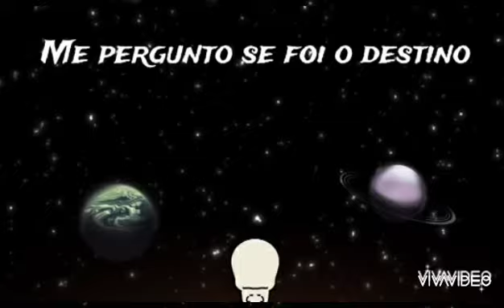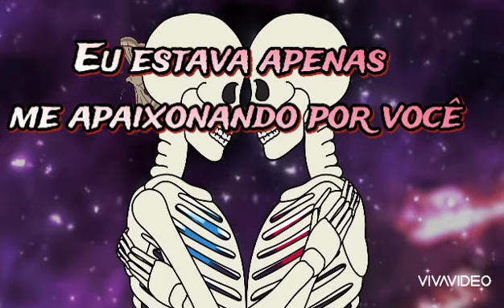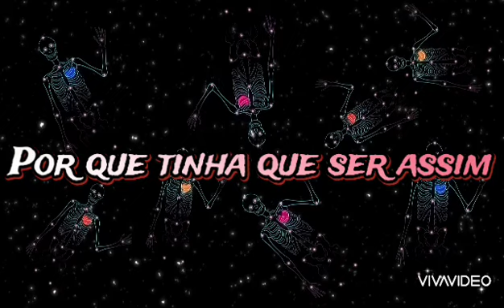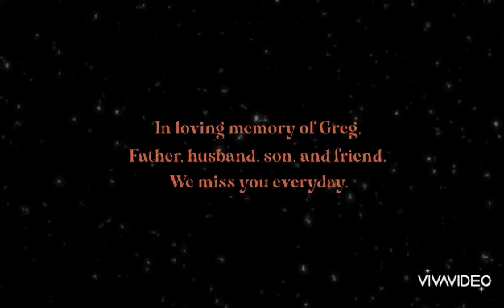Daisy gray almost to the moon (tradução) legendado em português